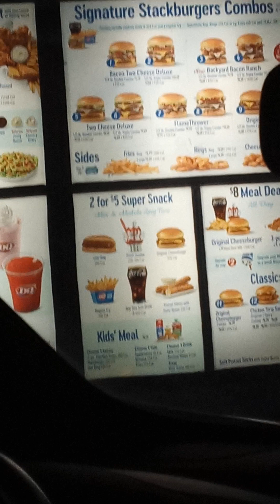January 30, 2024